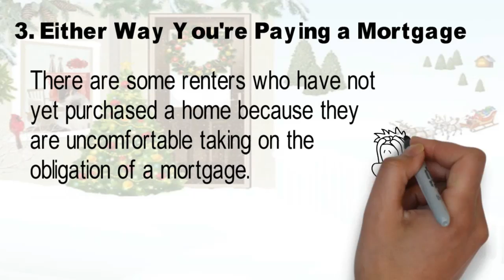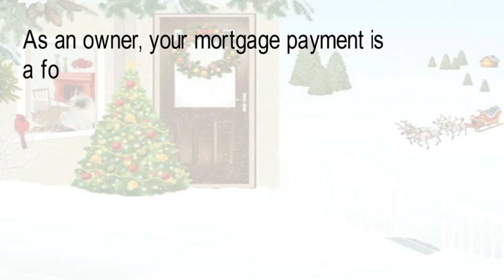3 Reasons to buy a home this winter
Looking to buy a new beautiful home but not sure if now is the right time? This video will give you tons of information on why it's the perfect time to buy this winter!